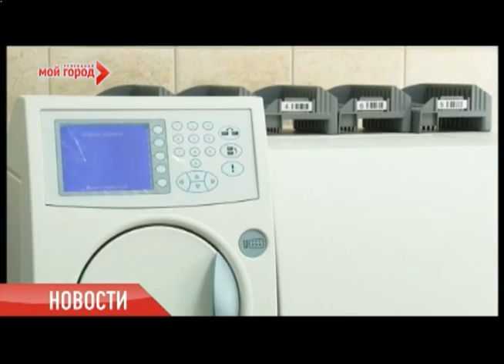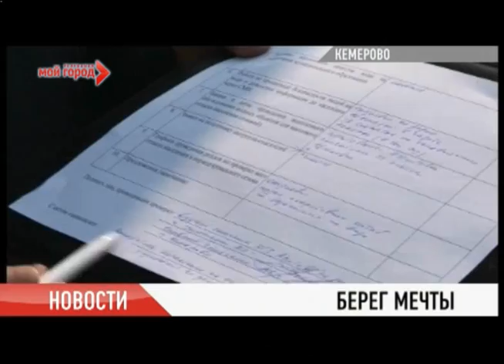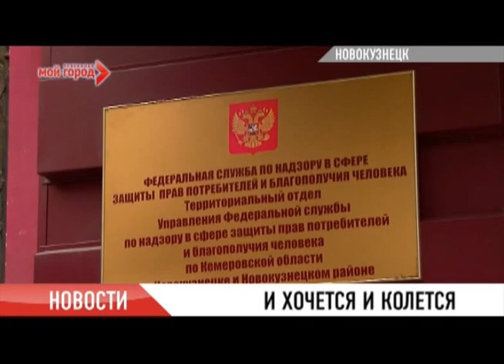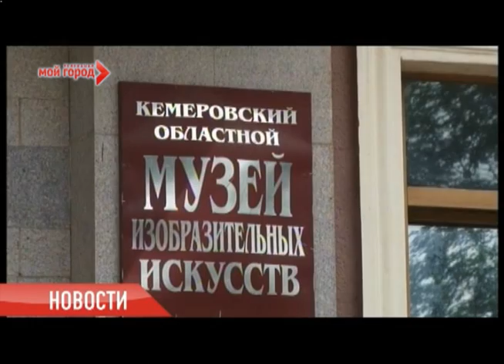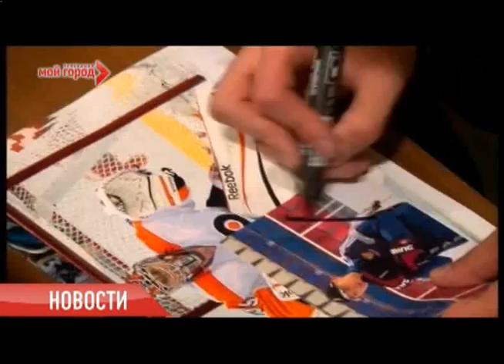Новости 03.07.2012 часть 1